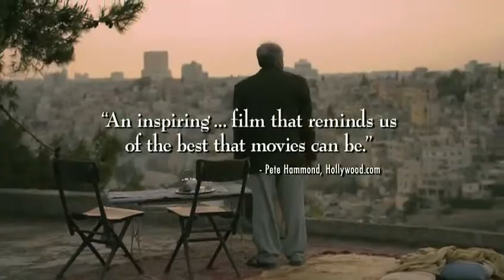SIFF 2011 Feature Film: 'Captain Abu Raed' Trailer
Introducing one of our Feature Films this year:

Abu Raed is a lonely airport janitor who is mistaken for an airline pilot by a group of poor neighborhood children. He weaves fantastical stories to offer hope for a sad, and sometimes unchangeable, reality. Set in contemporary Jordan, Captain Abu Raed is the story of everyday people intersecting across social boundaries, as well as a universal story of friendship, inspiration and heroism.

Jordan
2007
Director: Amin Matalqa
Cast: Nadim Sawalha, Rana Sultan, Hussein Al-Sous